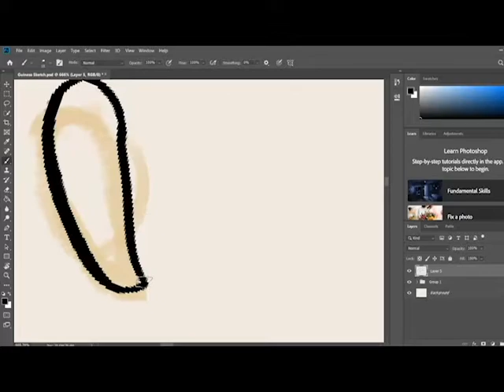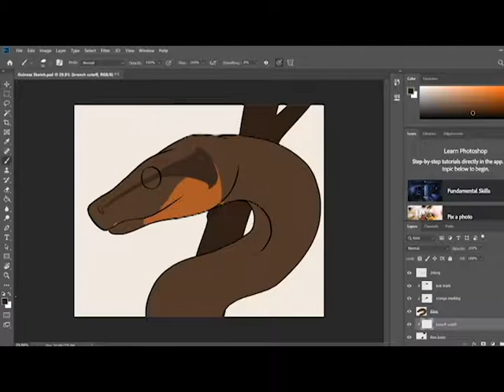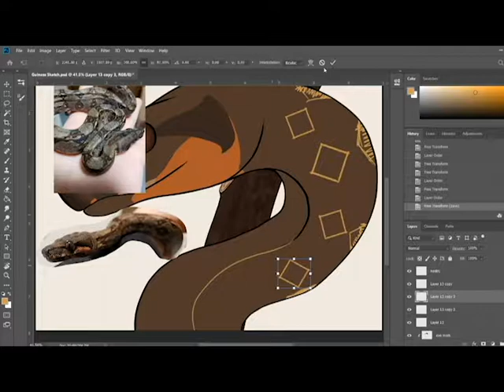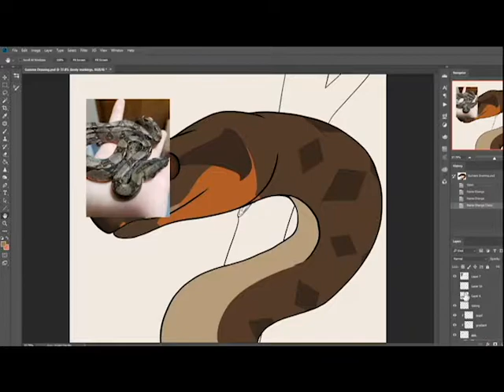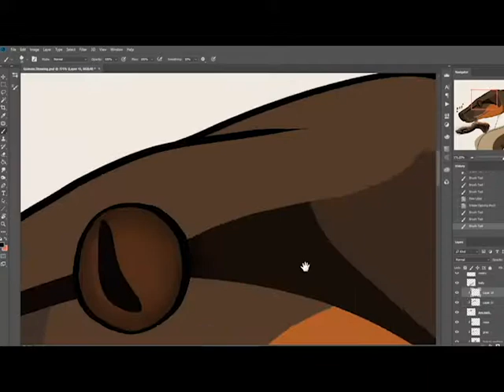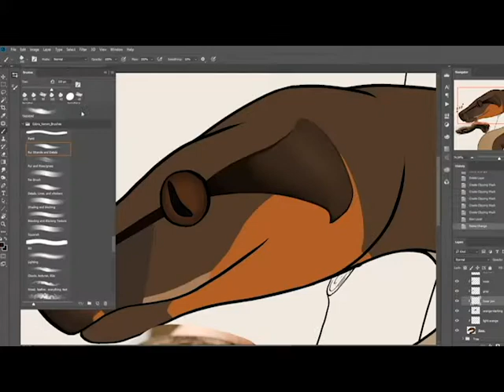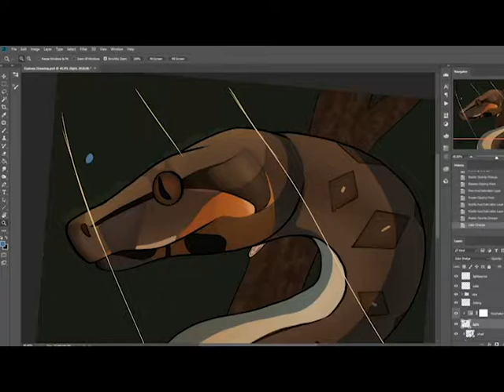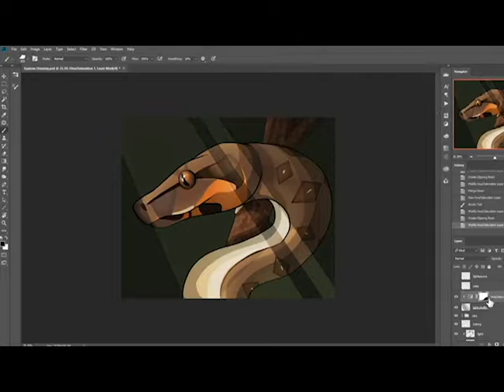Snake Commission Speedpaint - Guinness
The final snake speedpaint! It took a while because my new laptop hates photoshop with a burning, fiery passion, but it’s done!

I have an Amino now!!! Got rid of the Instagram link because it wasn’t working and I don’t ever post there anyways.